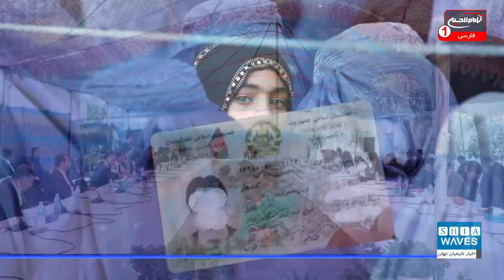درج نام مادر در شناسنامه افغانستانی‌ها برای اولین بار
کمیته قوانین افغانستان به ریاست سرور دانش، معاون دوم ریاست‌جمهوری این کشور طرح تعدیل برخی از مواد قانون ثبت احوال از جمله درج نام مادر در شناسنامه را تأیید کرده است.
دفتر مطبوعاتی معاون دوم ریاست‌جمهوری افغانستان در بیانیه ای اعلام کرد که این طرح تعدیل در یک جلسه فوق‌العاده کمیته قوانین تأیید شده است.
احمدجاوید رسولی، رییس اداره ملی آمار و اطلاعات افغانستان در این جلسه گفته است که طرح تعدیل برخی ماده‌های این قانون به دلیل ادغام اداره ثبت احوال در تشکیل اداره ملی آمار و اطلاعات و همچنین پاسخ به درخواست فعالان زن مبنی بر درج نام مادر در تذکره تابعیت، تهیه شده است.
بر اساس این بیانیه، کمیته قوانین پس از بحث و رأیزنی، با اکثریت قاطع طرح تعدیل قانون ثبت احوال را تأیید کرده است.
پیش از این شماری از فعالان زن در افغانستان با راه‌اندازی کمپین «نامم_کجاست؟»، خواستار درج نام مادر در شناسنامه شده بودند.
این کمپین نخستین‌بار، 5 سال پیش راه‌اندازی شده بود.
در ماه سرطان سال جاری این کمپین به مجلس نمایندگان افغانستان کشانده شد و مجلس نمایندگان نیز اعلام کرد که این موضوع را بررسی می‌کند.
نمایندگان مردم در پارلمان قبلا گفته بودند که تصمیم بررسی این موضوع را به‌خاطر احترام به خواست زنان و برای احیای هویت آن‌ها گرفته‌اند تا زنان به حقوق اجتماعی خود دست یابند.